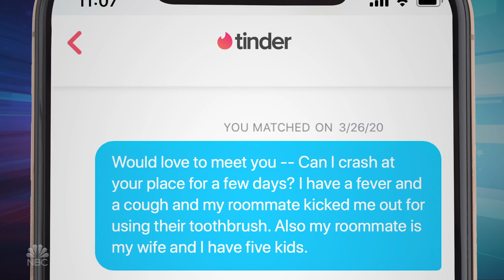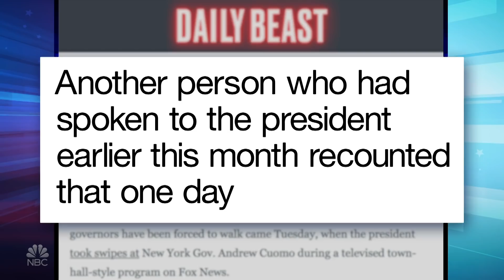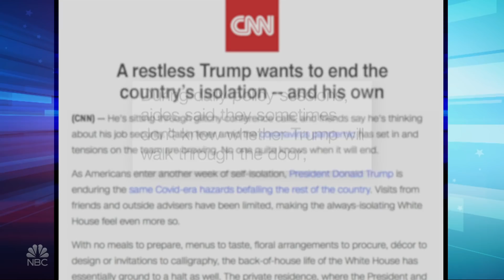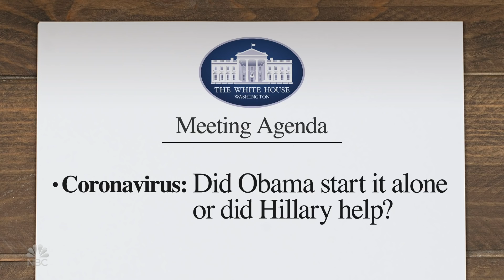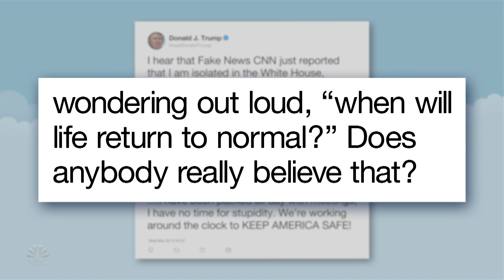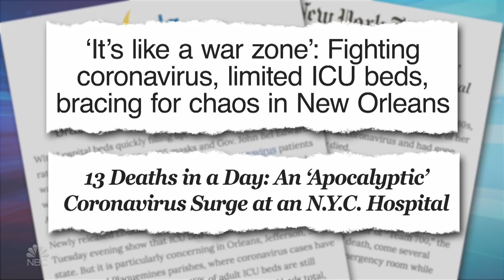Trump Fights with Governors, Reporters Over Coronavirus Response: A Closer Look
Seth takes a closer look at an unhinged President Trump wanting to ignore the coronavirus crisis and return to normal as soon as possible.

Trump Fights with Governors, Reporters Over Coronavirus Response: A Closer Look- Late Night with Seth Meyers